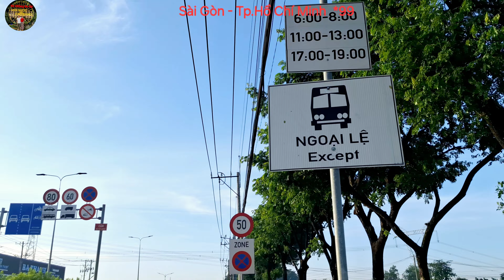Sài Gòn - Tp.Hồ Chí Minh *99